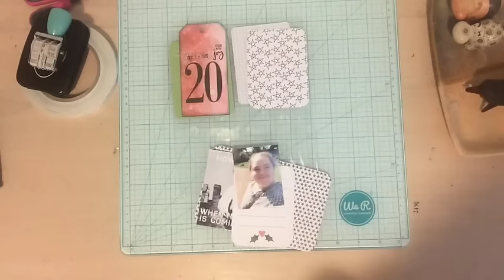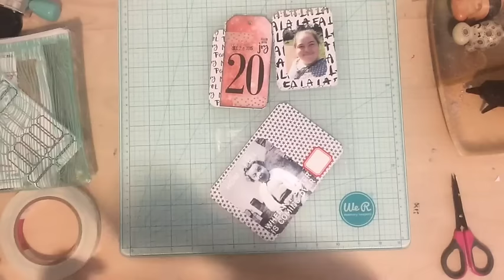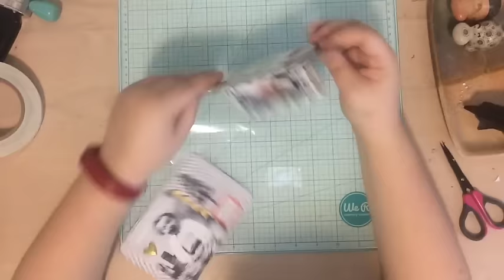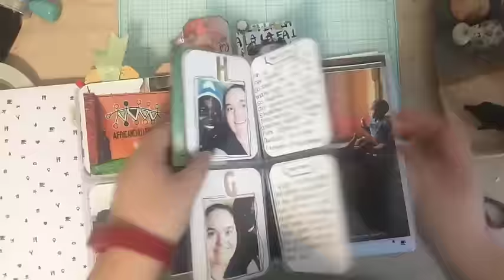Finishing December Daily Quickly December 20th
Welcome to my series - Finishing December Daily QUICKLY!